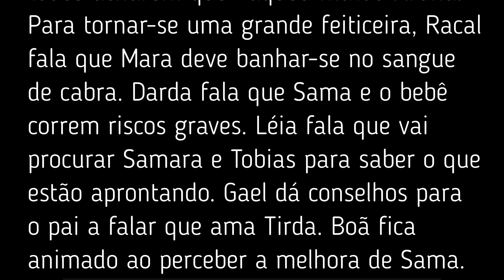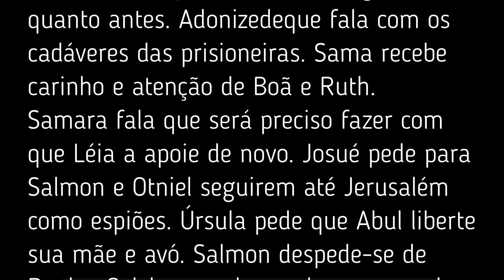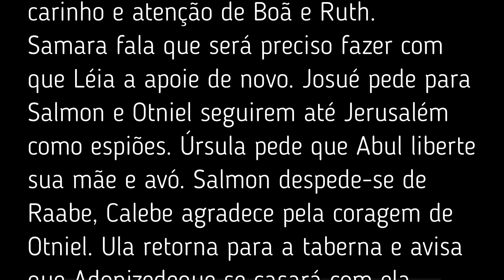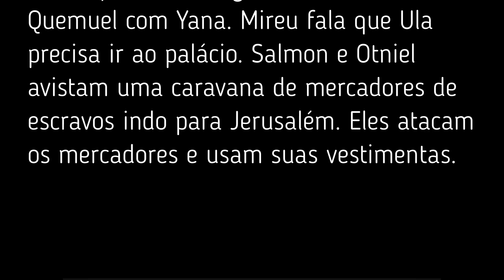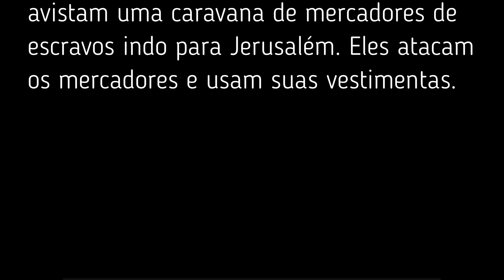Novela A Terra Prometida dos dias 20 e 21 de maio de 2024.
Você que gosta do conteúdo do canal,  não se esqueça de mandar um valeu demais, nem que seja de R$ 2,00 para ajudar, incentivar a postar mais vídeos.  O canal não se utiliza das leis de incentivo ou qualquer forma de financiamento com dinheiro público. Por isso a sua ajuda e apoio são importantíssimos pra nós. Torne-se um colaborador do canal Sergio Bastos oficial, qualquer doação é importante, importante por que vai ajudar o canal a se atualizar com a compra de novos equipamentos, para o canal produzir os vídeos com mais qualidade. Para quem quiser fazer uma doação, é só fazer depósito em conta.

Banco: Caixa econômica Federal
Agência: 2913
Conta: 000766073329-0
Tipo de conta: Poupança – Pessoa Física - 1288
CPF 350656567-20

Olá pessoal! Estamos mostrando Novela A Terra Prometida dos dias 20 e 21 de maio de 2024. Confira e deixe seus comentários e perguntas aqui na descrição do vídeo.

00.00-Abertura.
00.15– resumo do capítulo de segunda-feira, 20 de maio de 2024.
02.57– resumo do capítulo de terça-feira, 21 de maio de 2024
04.03– encerramento

“POESIAS PARA MUSICAR" Em Espanhol.